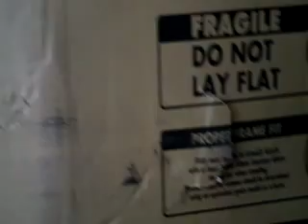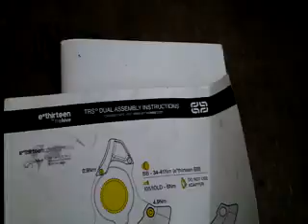NORCO Range Killer B-3, Unboxing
Norco Ranger Killer adalah sepeda spesifikasi All Mountain, sepeda ini mempunyai travel frame 160mm (6,3 Inch)

Norco seri Range Killer ada 3 tipe, B1, B2 dan B3, sampai hari ini di Indonesia baru ada seri B3 dengan spesifikasi sebagai berikut:

Frame: 2013 Range 650 frame 160 mm travel
Fork: X-Fusion Vengence R 160 mm travel
Rear Shock: X-Fusion 02 RL (HV high volume) air 10mm hardware
Rims: Sun Inferno 27 650B
Tires: Schwalbe Hans Dampf 650B x 2.35 folding
Tubes: MTB tubes 27.5 x 2.35
Front Hub: Formula 20 mm
Rear Hub: Formula 142 x 12
Spokes/Nipples: black stainless
Shifter Front: Sram X5 3 speed trigger shifter
Shifter Rear: Sram X-5 10 speed trigger shifter
Shifter Casing: Jagwire LEX housing
Front Derailleur: Sram X7 10 speed FD
Rear Derailleur: Sram X5 10 speed mid cage
Cassette: Sram PG 1030 10 speed
Crankset: Sram S1000
Bottom Bracket: Sram
Pedals: NONE
Chain: Sram 10 speed
Chain Tensioner: E-13 TRS stl (dual shift guide)
Seat Post: Norco alloy double bolt seatpost 30.9
Seat Post Clamp: Norco design nutted with s-post cable guide
Saddle: Norco AM / FR saddle
Headset: FSA 57B ( tapered internal ) 1.5" to 1-1/8"
Headset Spacer: 2 x 10 mm alloy
Top Cap: Alloy
Stem: Norco trail stem
Handlebar: Norco alloy 25 mm rise bar x 740 mm width butted
Grips: T-One lock on
Front Brake: Avid Elixir 1 hydraulic disc
Rear Brake: Avid Elixir 1 hydraulic disc
Brake Levers: Avid Elixir
Brake Cable Casing: Avid G2 Clean Sweep rotors 180 mm

Twitter & Instagram: @ekoprobo